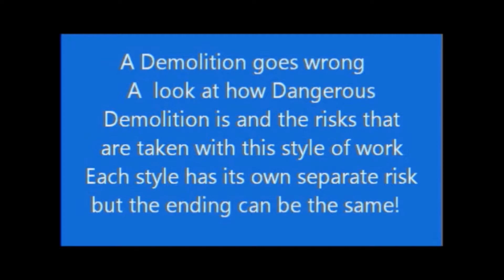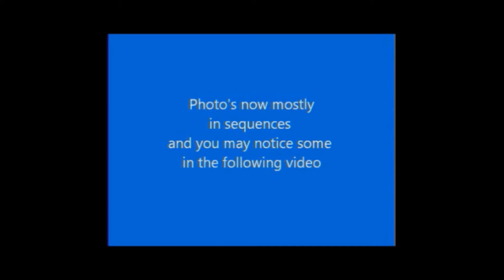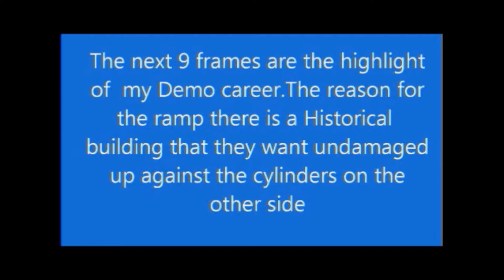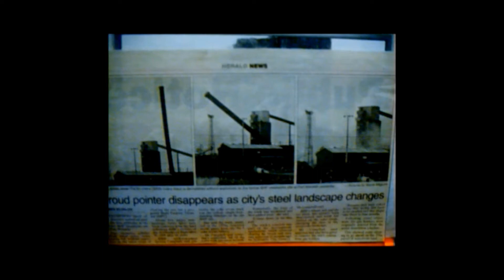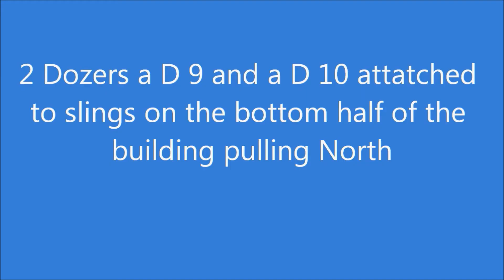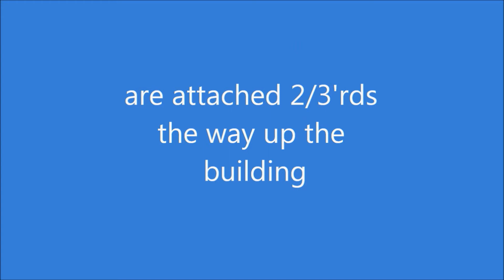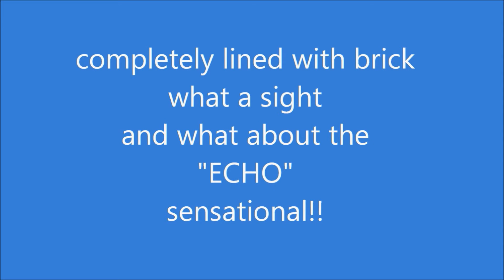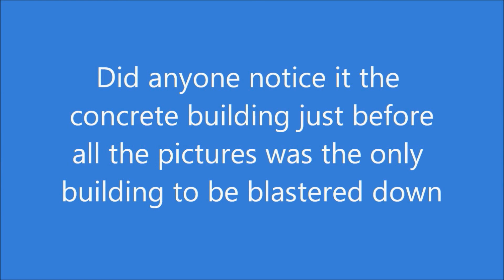The Demolition of B.H.P. Steelworks Newcastle (in the time i worked there)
I worked at  this Demolition sight for 18 months or so and i either watched or was part of the designated crew at all of the them. There are a couple of videos and some photo's some are in sequence and some you will see in the videos.